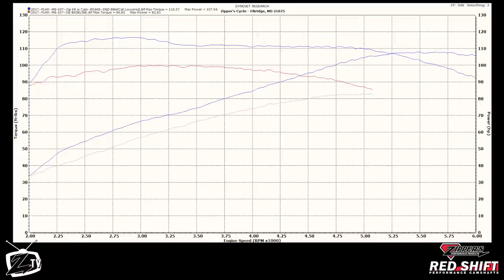DYNO RUN: Stock 107 Milwaukee-Eight with Bolt-In Red Shift 468 Cam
2017 FLHX - 107" Milwaukee-Eight, Thundermax, D&D Billet Cat, and "Bolt-In" Red Shift 468 cam.